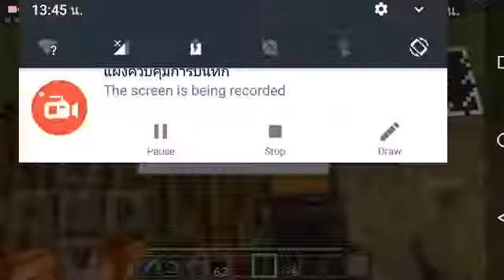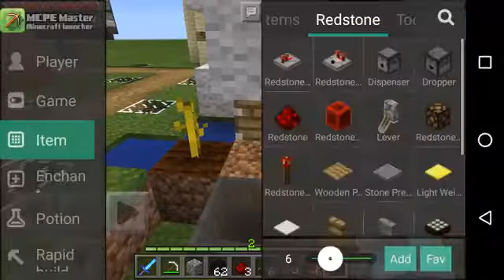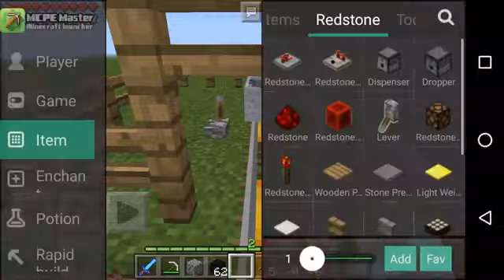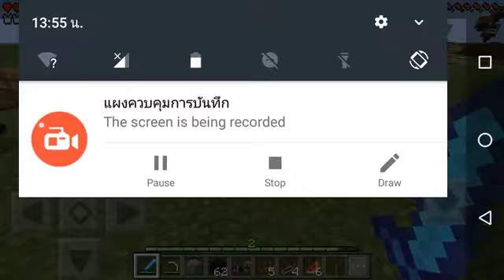Minecraft PE รีวิวแมพวงจรไฟฟ้า​ที่สับสนที่สุด!! (1.5.3)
►  คุณสามารถ​ติดตาม​ช่องผมได้ที่นี้✅ แหละอย่าลืมกดกระดิ่ง​เพื่อได้รับการแจ้งเตือน​🔔!

:: 💭สามารถ​ติดตามผมแหละโดเนทได้ที่นี้! ::

💵 True​Money​Wallet​
: 063​8644153

📞 Phone Number​s
: 063​8644153​